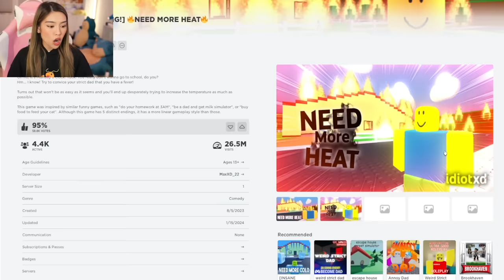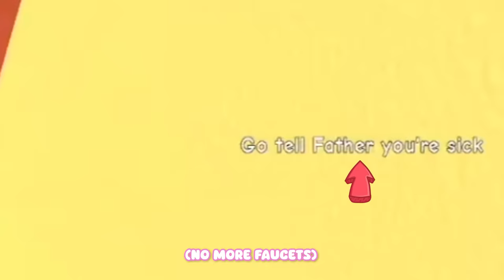KAT SKIPS SCHOOL IN ROBLOX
FOLLOW ME ON ROBLOX! Username: katrinaducks

Today Kat plays NEED MORE HEAT in Roblox! Watch me SKIP SCHOOL (DON'T SKIP SCHOOL) IN ROBLOX and escape my weird strict dad!

FOLLOW KAT!